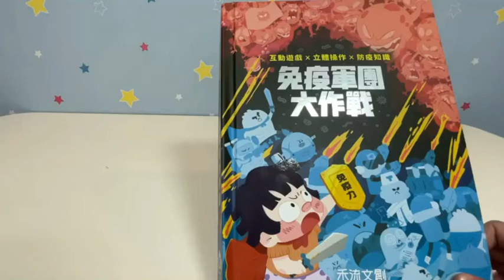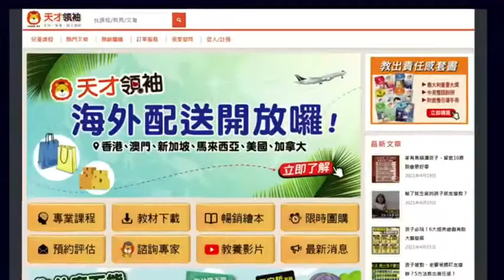桌遊分享｜免疫軍團大作戰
📣天才領袖開團🎉🎉
『免疫軍團大作戰+抗菌噴霧』

讓孩子用最簡單的方式，學習正確的醫學知識。
練習建立良好的衛生習慣，提升防疫的最佳教材。

📌豐富的立體機關，開啟認識免疫力的第一堂課
📌傳遞醫療保健觀念
📌豐富新奇的立體機關
📌讓科普知識不再死板

【抗疫組合必BUY】搭抗菌噴霧*1
✔️有效抑制COVID-19病毒
✔️成分天然單純
✔️國家認證